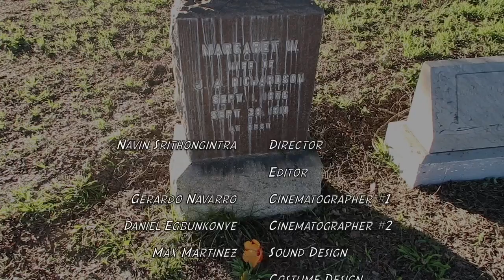Liberate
A film inspired by Sami Chester